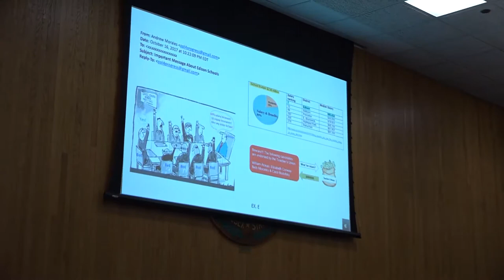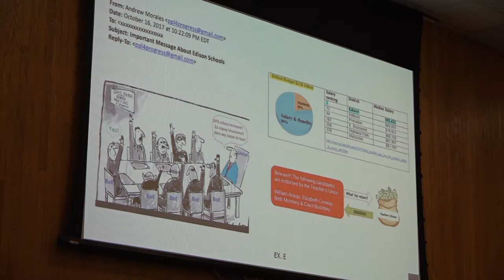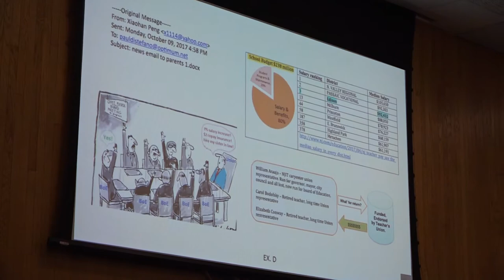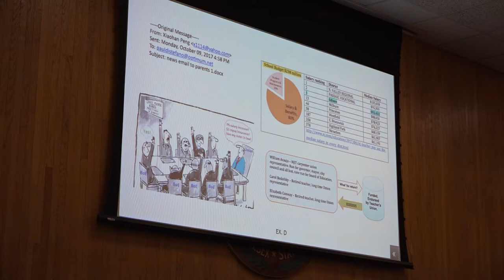Committee of the Whole Meeting of May 23, 2019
Second Committee of the Whole Meeting regarding the Racial Flyer Pertaining to the 2017 Election in Edison.